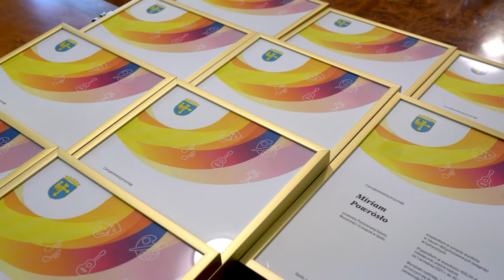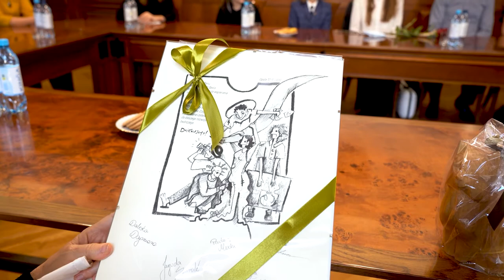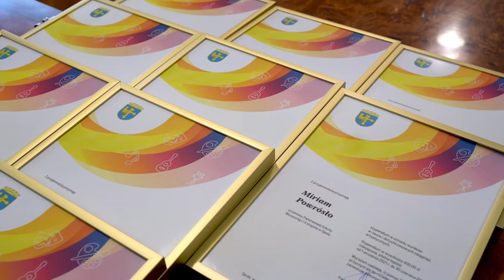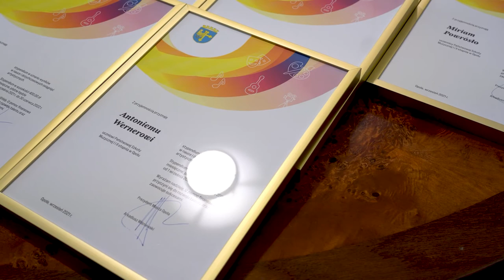Stypendia prezydenta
10 wybitnie uzdolnionych uczniów opolskich szkół artystycznych otrzymało stypendium Prezydenta Miasta Opola. To coroczne wsparcie dla najzdolniejszej artystycznie młodzieży przyznawane jest od 1991 r. i do tej pory otrzymało je blisko 200 osób.